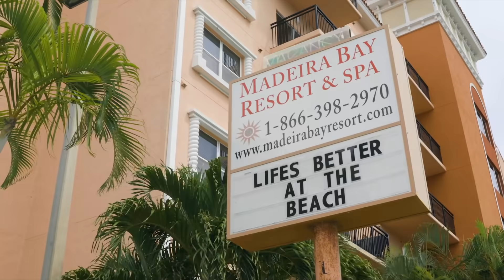Madeira Bay Resort & Marina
Madeira Bay Resort overlooks Florida's scenic intracoastal waterways and is only steps from the pristine white-sand beaches of the Gulf of Mexico. It features family-friendly, fully-stocked 2 and 3-bedroom units, and is only a quick 5-minute walk from John's Pass Village & Boardwalk! It's 100% the perfect vacation rental for you and the fam!